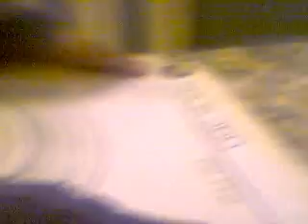XBOX 360 Rip off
This kid got soooooo ripped off from ebay...